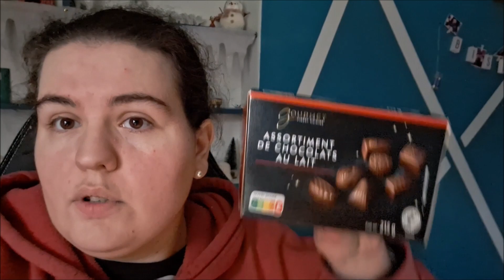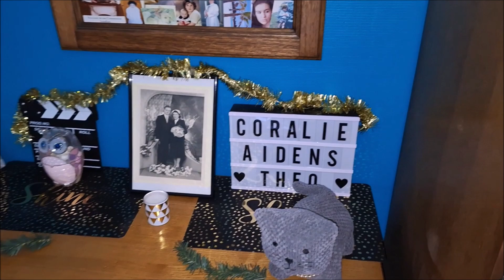vlogmas 4 déco noël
Bon plan:
Réjeanne:
code - 20% pour avoir des culotes de règles

(1produit 100% rembourser + 3€)

kobi:
code parrainage : UXqUrz7
tu gagnes 2€

(gagne 5€ de réduction sur ta 1er commande)